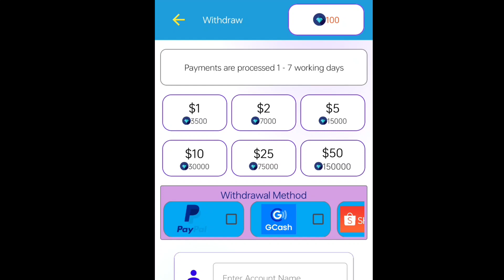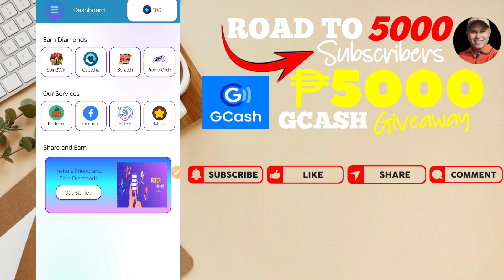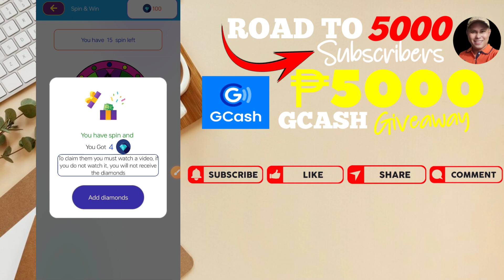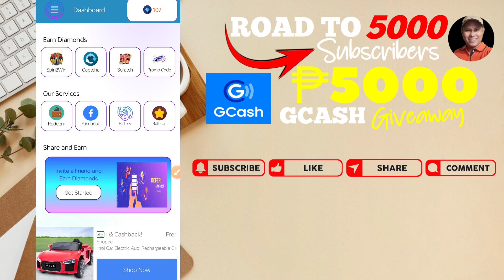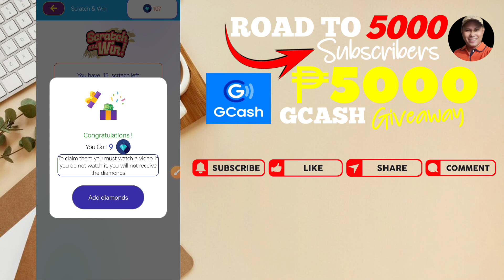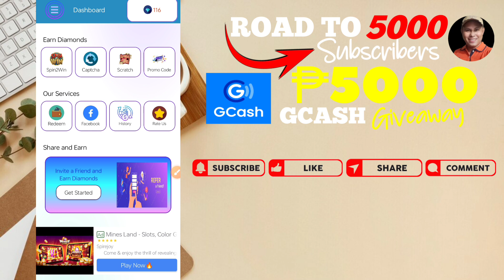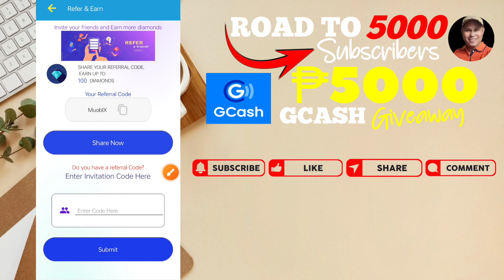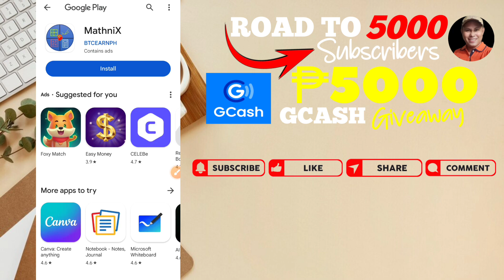Mathnix Honest Review: Legit nga ba or scam? Earn Free $1-$50 Payapal and Gcash Without Investment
Mathnix Honest Review: Legit  or scam?  Earn Free $1-$50 Payapal and Gcash Without Investment

How ?
2️⃣ I-comment sa baba yung gcash number niyo and gcash name